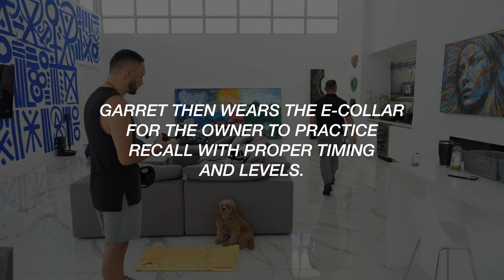Haters say CHOW CHOWS Can't Be Trained? Let's Prove Them Wrong!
Join Garret in his take-home session with Mr. Chow, the famous Chow Chow! Mr. Chow used to RUN AWAY all the time prior to Garret's training. Will he pass the final test - and prove to the world that CHOW CHOWS CAN BE TRAINED to incredibly high levels?
- Here at American Standard Dog Training, we offer a LIFETIME GUARANTEE of performance on all the dogs we train in our premium board & train programs -

At American Standard Dog Training, we set the standard for all dog training – All Ages, All Breeds, All Issues!  🐾🐶🐕  Our mission is to help dog owners across the globe 🌎 take themselves and their dogs from zero to hero in all aspects of dog training, obedience and behavior!

✅ Dog Training Equipment:

☑ Daily Uploads on Social Media!

( dog and puppy training), (law enforcement K9 training), and
(online dog training courses for puppies and adult dogs)